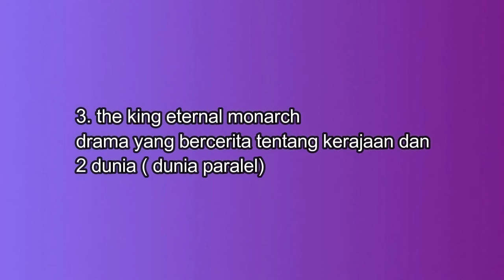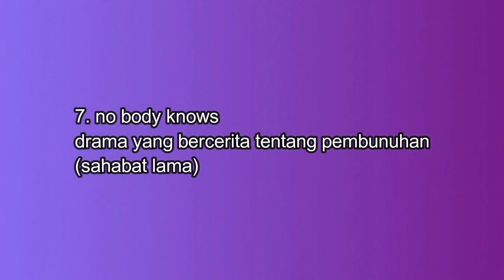💝7 DRAMA KOREA DENGAN RANTING TERTINGGI 2020 / BEST KOREAN DRAMA 2020 /최고의 한국 드라마2020 drakor terbaik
Di tahun 2020 ada drama yang benar benar mencuri perhatian banyak orang, karena alur ceritanya dan para pemain yang melakoni adegan mereka dengan sangat baik,. inilah vidio beberapa drama korea yang menjadi trending toping di tahun 2020.

7 DRAMA KOREA DENGAN RANTING TERTINGGI 2020 / BEST KOREAN DRAMA 2020 / 최고의 한국 드라마2020 drakor terbaik